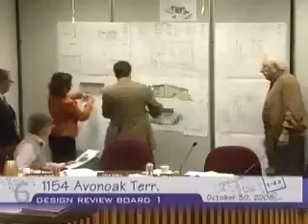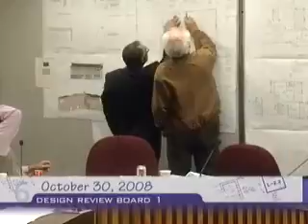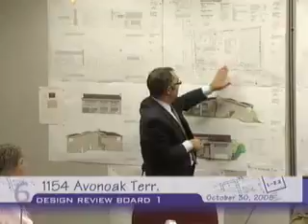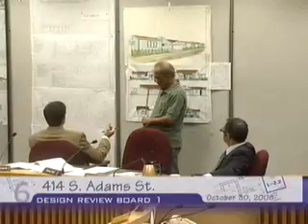2008-10-30 - Glendale Design Review Board No.1 Meeting